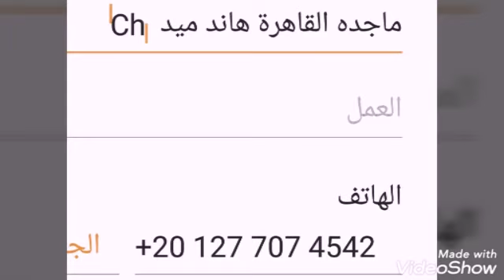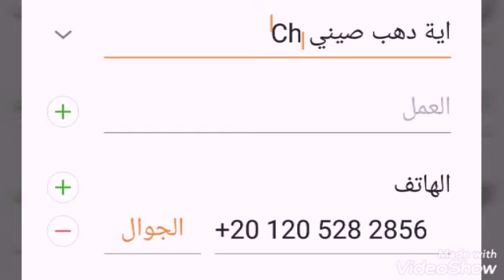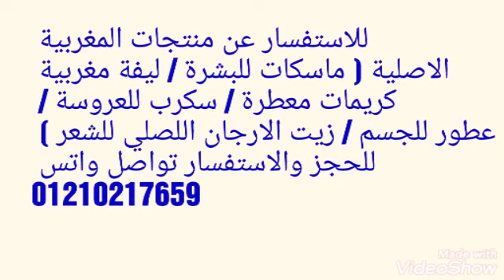اتفرجو ع شغل هاند ميد تحفة وخصومات خاصة واسعار خيالية هنا وبس وكالة_البلح بقت بين ايديكم 🤗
اتفرجو ع شغل هاند ميد وكمان الدهب الصيني تحفة وخصومات خاصة واسعار خيالية هنا وبس الحقو كورشية ملايات دهب_صيني هاند_ميد عندنا وبس بسعر خيالي وكالة_البلح بقت بين ايديكم هنا وبس